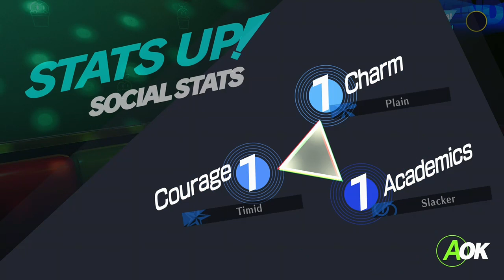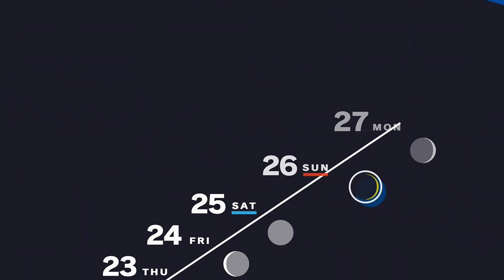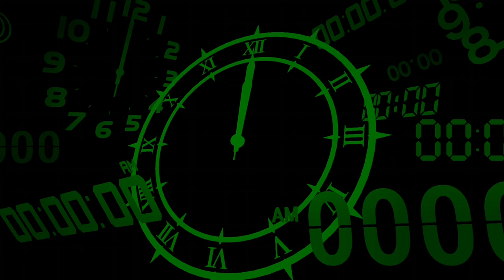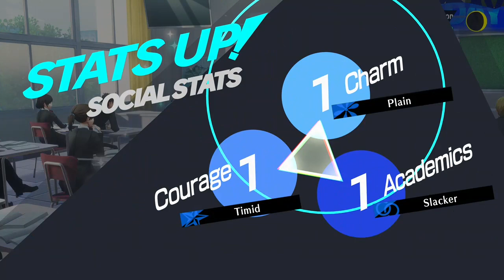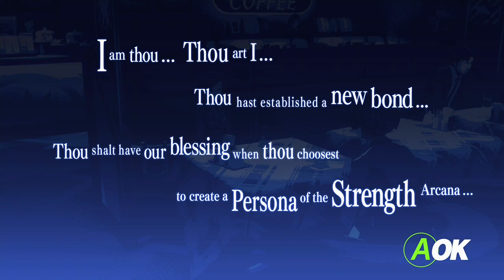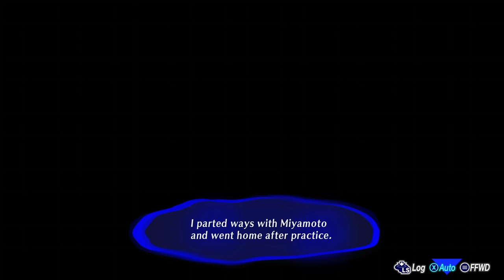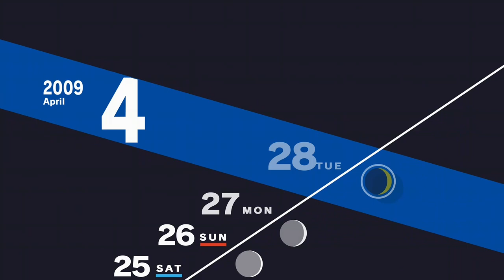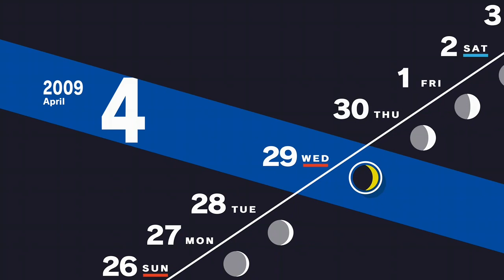Persona 3 Akihiko is back